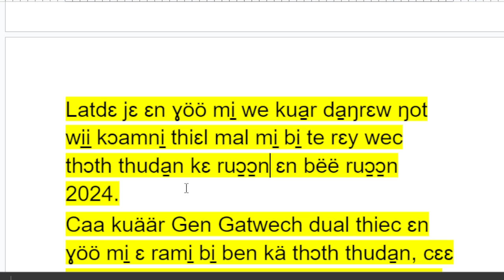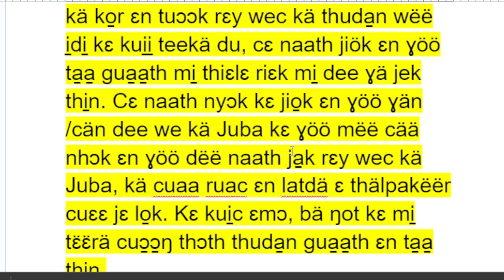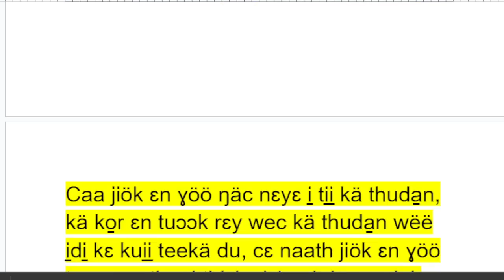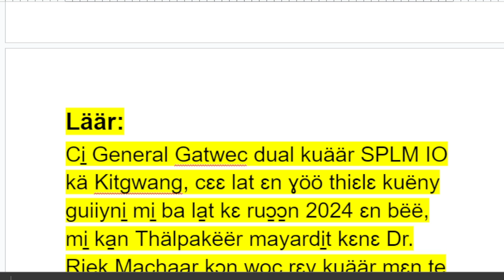Läär, General Gatwech dual cɛɛ lat ɛn ɣöö thiɛlɛ Kuëny kua̱ri̠ kɛ ruɔ̱ɔ̱n 2024 mi̠ baa la̱t